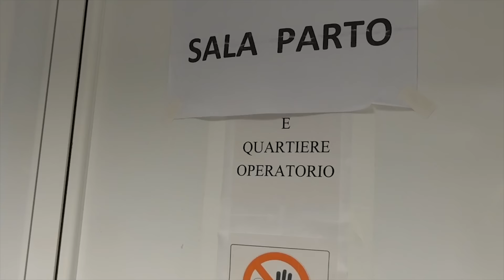Primo nato 2017 a Taranto